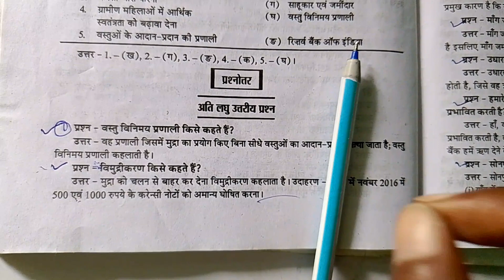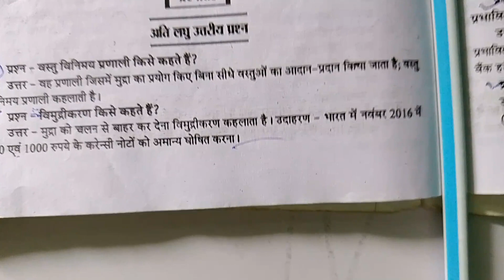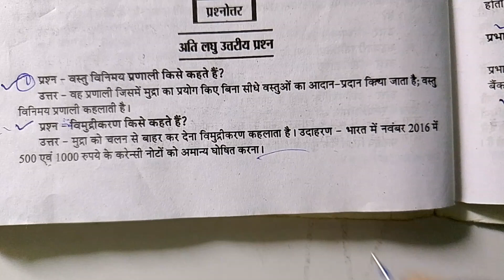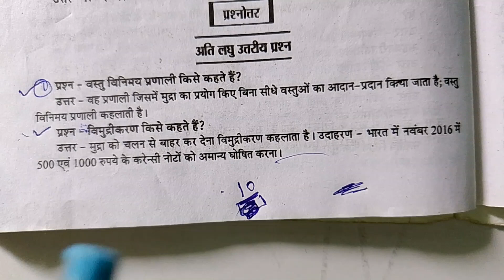वस्तु विनिमय प्रणाली किसे कहते हैं ।। विमुद्रीकरण किसे कहते हैं ।। vastu vinimay pranali kya hai